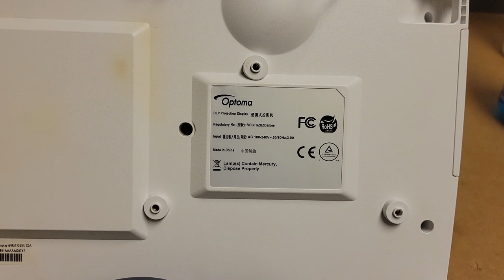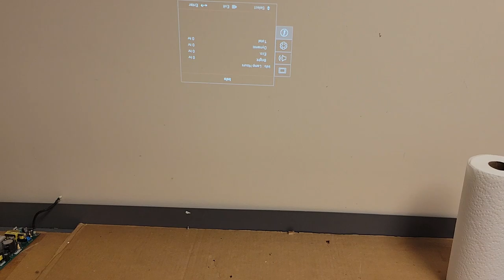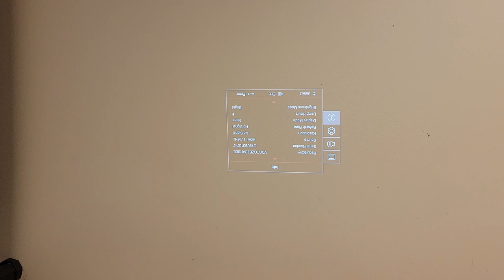Optoma GT1080 Darbee DLP Projector Color Wheel Replacement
I had someone send in their Optoma GT1080 Darbee with a lamp error and making a horrendous noise. The index mark had fallen off the wheel and the rest showed evidence of running too hot. It looks like there had been dust inside at one point which is very common for many projectors.

I verified the color wheel issue with replacing the index mark and then I actually had a used/good wheel to try to be 100% sure. Once I talked to the owner, I purchased a new color wheel, which I installed about a week later.  Thankfully due to the magic of video, you get to see it all at once.

The only other thing I found was that the lamp assembly was using a known "not good" lamp inside. I re-used the housing with a good Osram bare lamp.